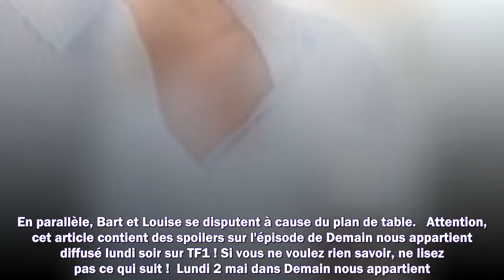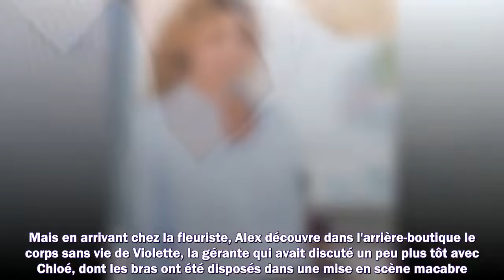Demain nous appartient : ce qui vous attend dans l'épisode 1176 du lundi 2 mai 2022 [SPOILERS]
Meilleurs films
Meilleurs documentaires
Avant-premières
Box Office
Festivals
Court-métrages